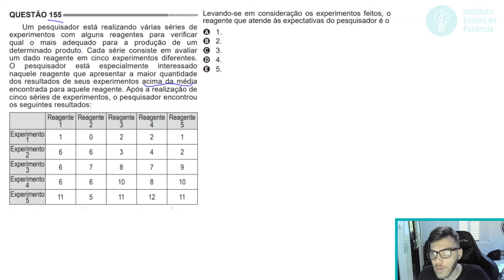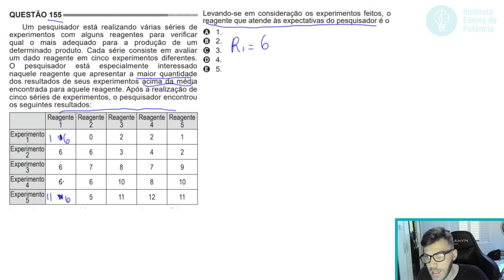🛑155 Enem 2014 - MÉDIA - Um pesquisador está realizando várias séries de experimentos com alguns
155 ENEM 2014) Um pesquisador está realizando várias séries de experimentos com alguns reagentes para verificar qual o mais adequado para a produção de um determinado produto. Cada série consiste em avaliar um dado reagente em cinco experimentos diferentes. O pesquisador está especialmente interessado naquele reagente que apresentar a maior quantidade dos resultados de seus experimentos acima da média encontrada para aquele reagente. Após a realização de cinco séries de experimentos, o pesquisador encontrou os seguintes resultados:

Levando-se em consideração os experimentos feitos, o reagente que atende às expectativas do pesquisador é o

A) 1.
B) 2.
C) 3.
D) 4.
E) 5.